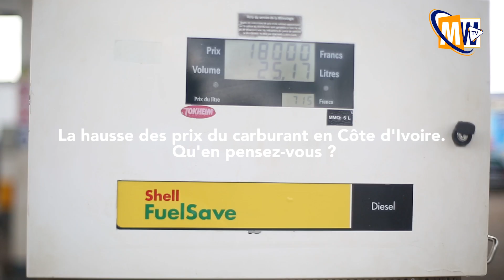Cherté de la vie en Côte d'Ivoire: Augmentation des prix du carburant.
En Côte d'Ivoire, l'augmentation des prix du carburant a eu un impact direct sur la cherté de la vie. Les coûts de transport plus élevés ont entraîné des prix de denrées alimentaires et de biens de consommation plus élevés, réduisant le pouvoir d'achat des citoyens. Cette situation crée des défis économiques, nécessitant des mesures pour stabiliser les prix du carburant et atténuer les conséquences sur la population.